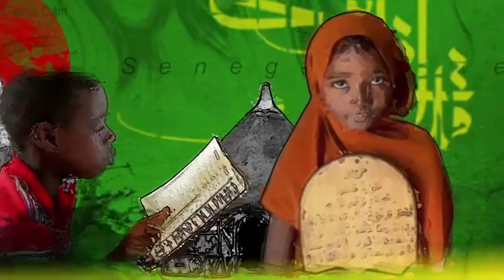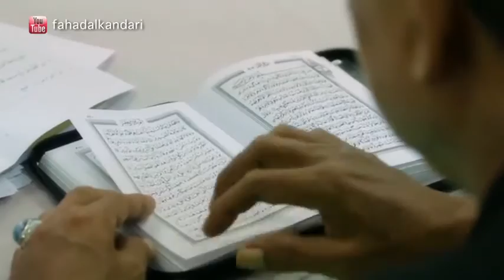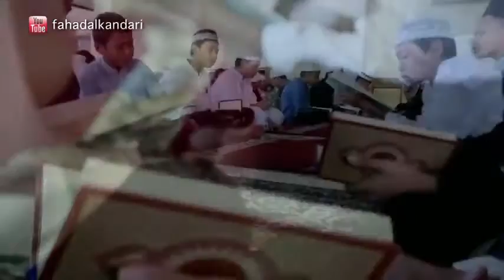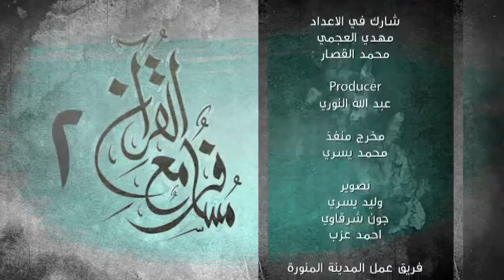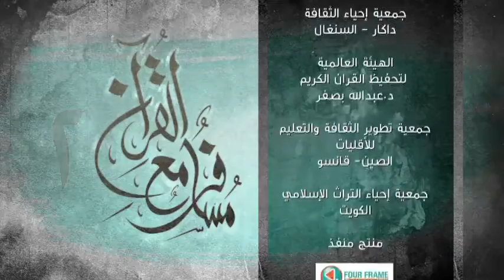Traveler with the Qur'an2-Indonesia-19- مسافر مع القرآن 2 - في أندونيسيا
This is the 19th episode of Traveler with the Qur'an season 2 hosted by Sheikh Fahad Alkandari. This episode was filmed in Indonesia.

In this season, discussion will be about reflecting on the Qur'an; its importance, its means, and its benefits.

This show is directed by Ahmad Azab, prepared by Yousef Al-Ansari, Mahdi Al-Ajami, and Mohammad Alqasar, a production of Four Frame Media Services and Blue Tech. The producer is Abdallah Alnuri, and assistant director is Muhammad Yusri, videographers: John Sharqawi, and Waleed Yusri